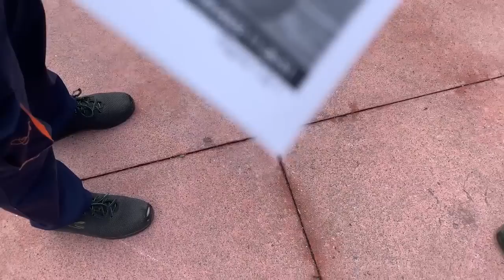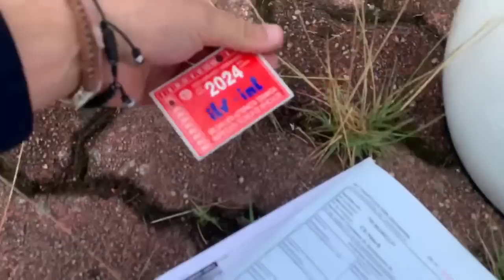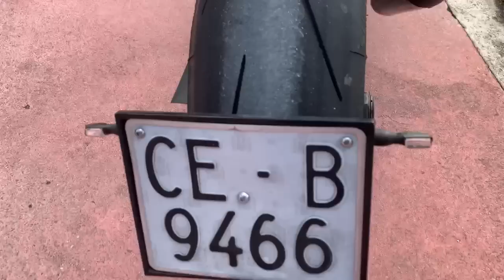Acudimos FINALMENTE a la ITV para HOMOLOGACION de la Honda CBX 1000 - Cafe Racer SSpirit